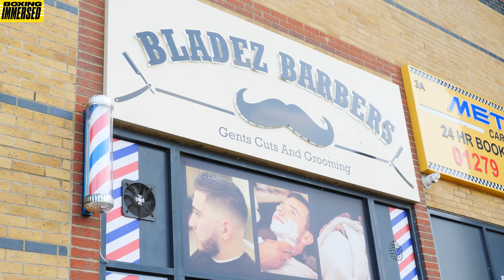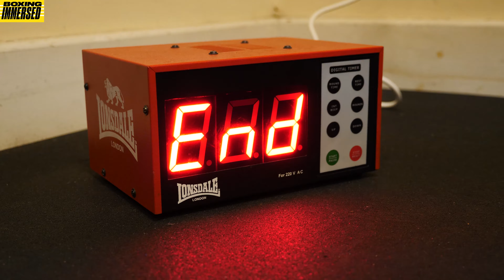BOXING IMMERSED: Josh Taylor VS Apinun Khongsong BEHIND THE SCENES - Episode 2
Josh shows us around his new house in Harlow, Essex where he is based for training. We'll also get to hear his thoughts about his upcoming fight against Apinun Khongsong. You'll meet Josh's stable mate - Shabaz 'Maverick' Masoud and plenty of laughs in the barbershop as Josh gets a pre fight pamper.